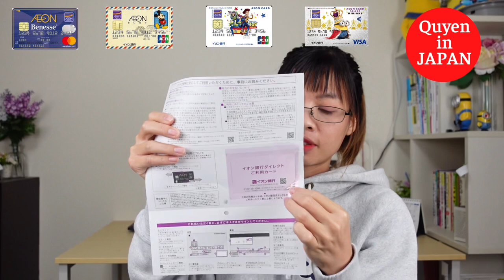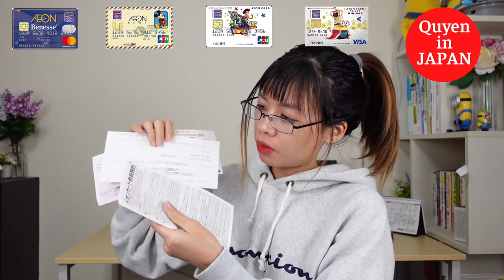Hướng Dẫn Đăng Ký Online Tài Khoản Ngân Hàng & Debit, Credit AEON - Quyen in JAPAN✅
Cám ơn sự theo dõi của các bạn!
Các bạn muốn đăng ký thẻ nhấn vào đường link sau:
Và làm theo hướng dẫn như trong video mình đã hướng dẫn rồi nha.
Thẻ credit Aeon phí phát hành và phí duy trì đều miễn phí. Tỷ lệ hoàn điểm là 0,5%. 200¥ được 1 waon point tương đương với 1円.